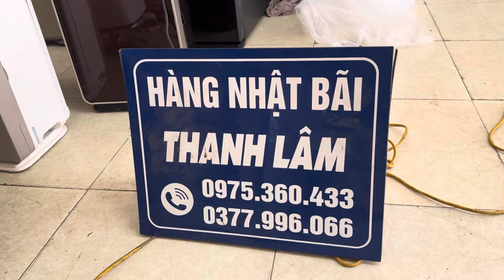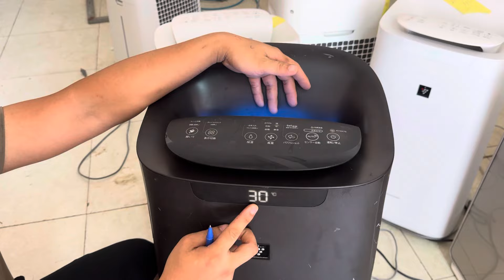PHẦN 2: báo giá lọc khí bù ẩm nhật nội địa, giá kèm nguồn và ship tận tay các bác